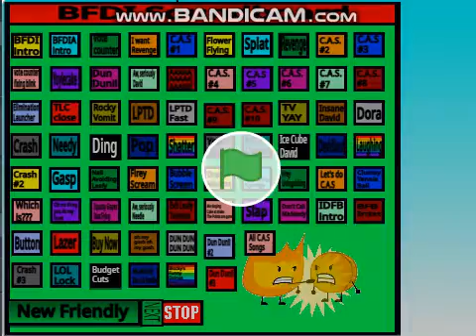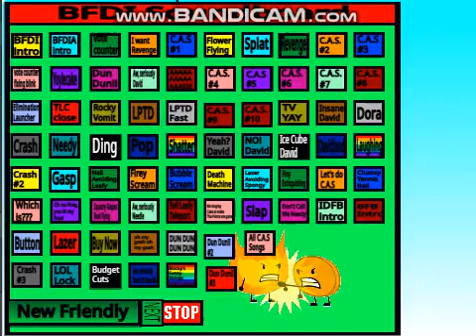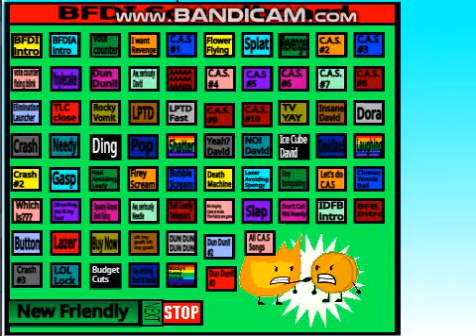BFDI. BFDIA. IDFB. And BFB Soundboard + Slappers + Me singing! remix remix